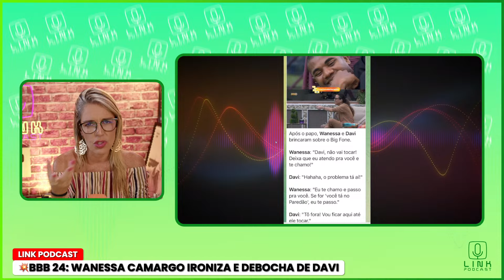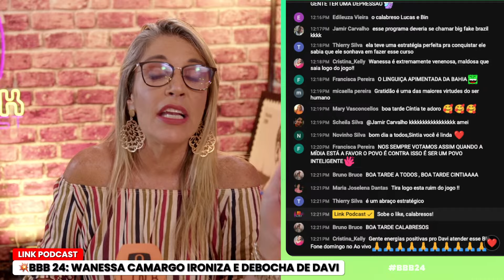WANESSA TIROU ONDA DA CARA DO DAVI | LINK PODCAST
Wanessa Camargo tirou onda da cara do Davi. Confira!

🟣 Participantes do BBB 24:
Leidy Elin, MC Bin Laden, Maycon, Yasmin Brunet, Lucas Pizane, Deniziane, Marcus Vinicius, Beatriz, Matteus, Vanessa Lopes, Nizam, Giovanna, Alane, Vinicius Rodrigues, Rodriguinho, Fernanda, Lucas Luigi, Wanessa Camargo

🔴 PROGRAMAÇÃO:
Segunda a Sexta-feira - 10h30, 12h, 14h, 16h e 18h.